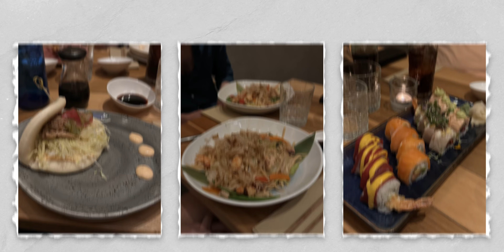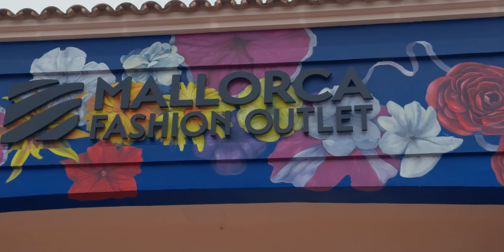M-A CERUT IN MALLORCA 💍 | Vlog